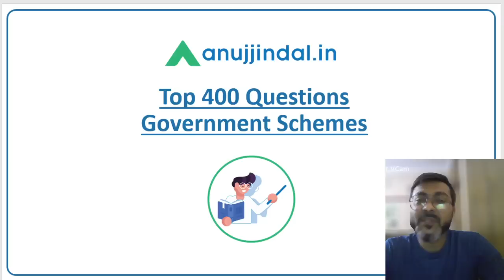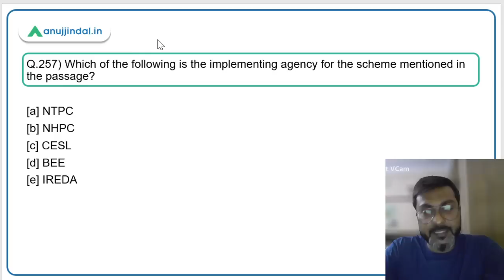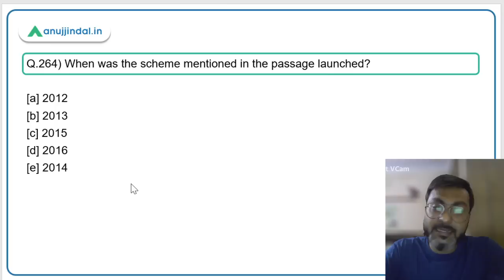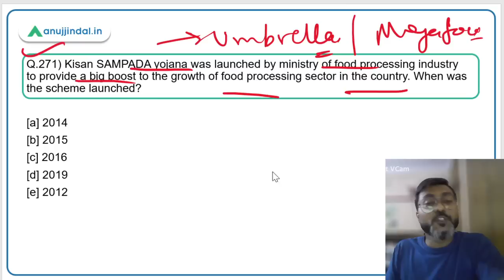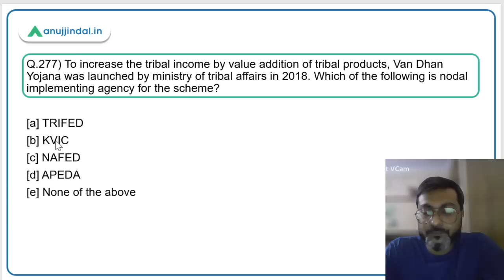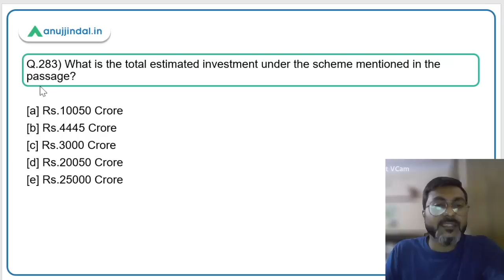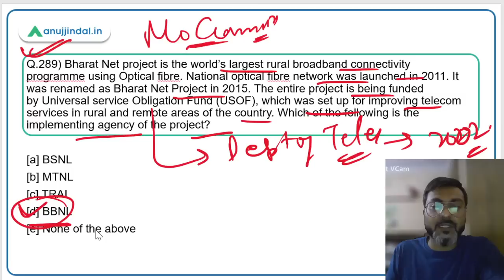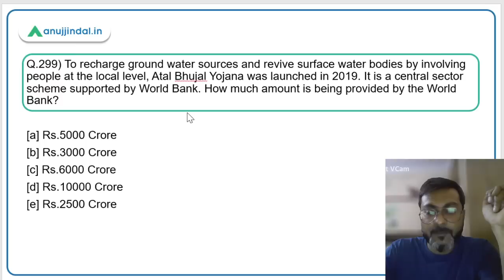Government Schemes | RBI Grade B | All Schemes Covered | Session 6 by Manish Sir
Students preparing for RBI Grade B Examination always fear Government Schemes. If you're one of them, you need not worry, I will cover all the Government Schemes through MCQs for the RBI Grade B 2022 Examination. So, Join me in the 6th Session of Government Schemes Revision and get the maximum benefit from this session. All the Best!!!

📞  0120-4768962